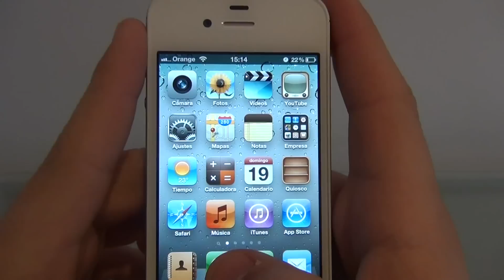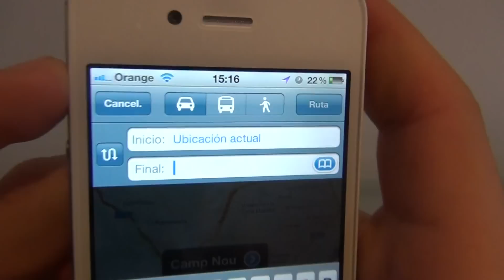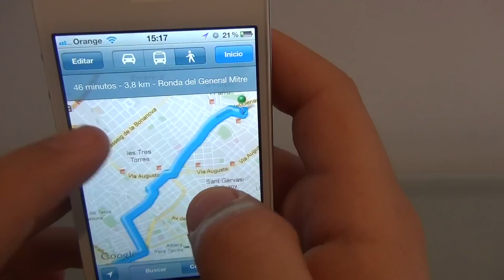Cómo utilizar el GPS en el iPhone 4 y 4s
Cómo utilizar el GPS en el iPhone 4 y 4s En nuestro canal general puedes encontrar todo lo que se te ocurra por hacer, aprender, disfrutar y aconsejar. En unComo. te mostramos cómo hacer dibujos, maquillajes, juegos infantiles, consejos de decoración, música, idiomas, experimentos, manualidades, baile y muchísimas cosas más.